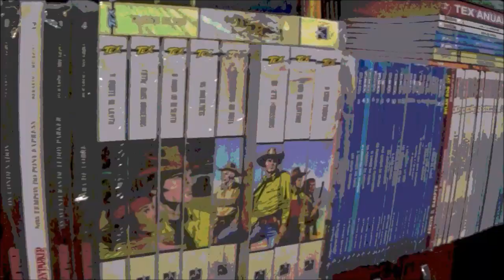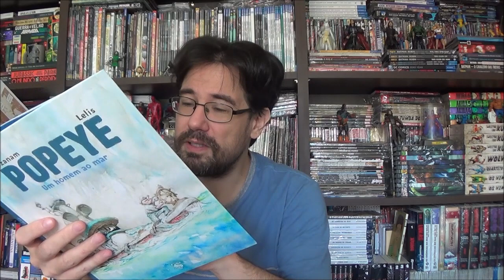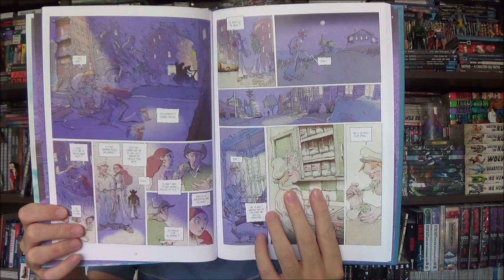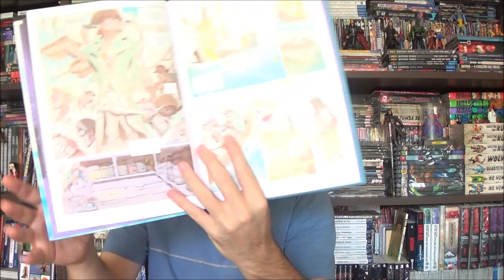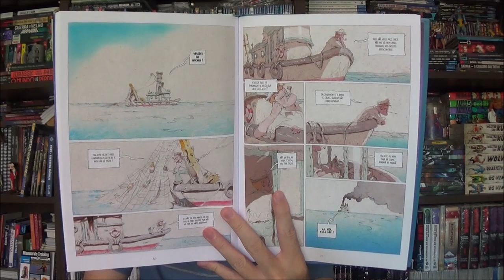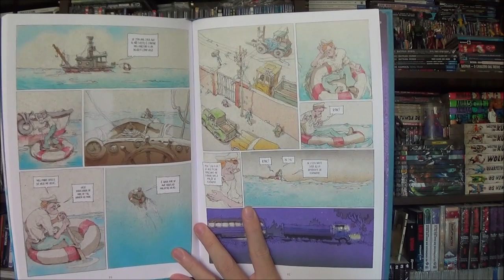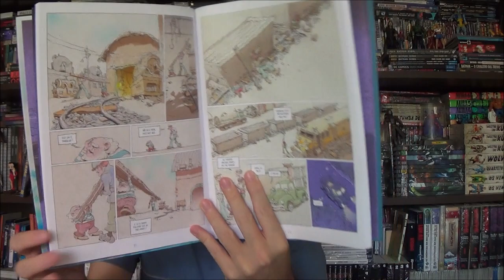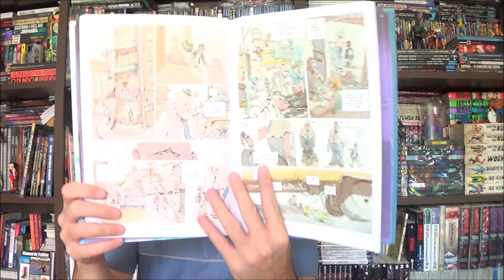Chapéu do Presto - Popeye: Um homem ao Mar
Bem-vindos a mais um Chapéu do Presto, no episódio de hoje uma releitura de Popeye: Um homem ao Mar, por Antoine Ozanam e Lelis.